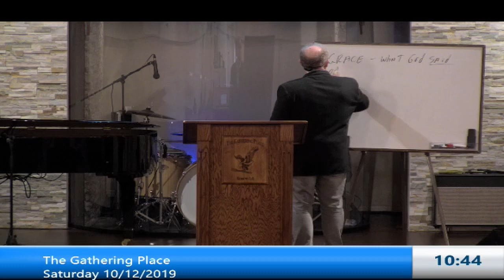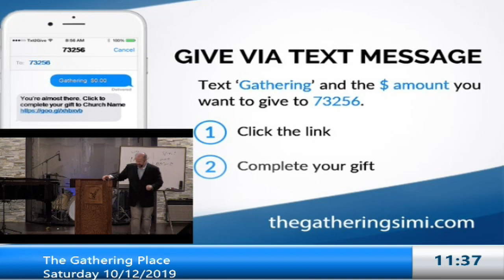10 12 19 Obedience, Key to Finances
Broadcast of our Saturday Morning Service.

Saturdays at 10am -  Main Service
Wednesdays at 7pm  - Prayer